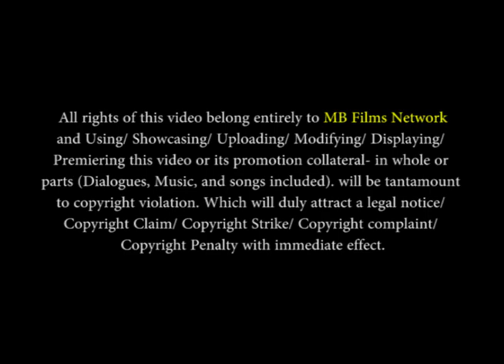Ramesh Mehta Comedy All Scenes | Part 01 | Bhav Bhav Na Bheru | ભવ ભવ ના ભેરુ | Gujarati Movie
Produced By- Bohra International
Producer- RamKumar Bohra
Director- Ramkumar Bohra
Cast- Snehlata, Upendra Trivedi

Thanks.